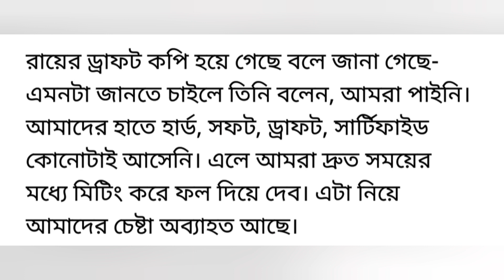দ্রুত ফল প্রকাশে যা বললেন মাধ্যমিক ও উচ্চ শিক্ষা বিভাগের সচিব ও এনটিআরসিএ সচিব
NTRCA UPDATE NEWS,  NTRCA RECRUITMEN result update information speech of DSHE'S secretary and NTRCA 'S secretary